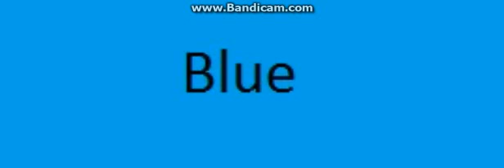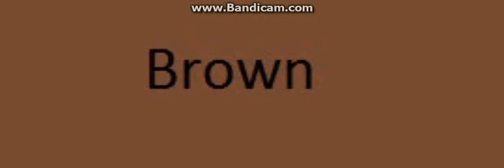the kids learninng video colours